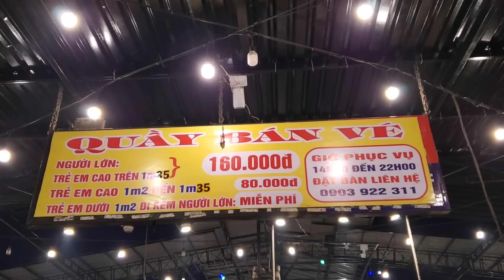Buffet Hải Sản Tươi Sống Tại Cần Thơ | út đạt | # 442